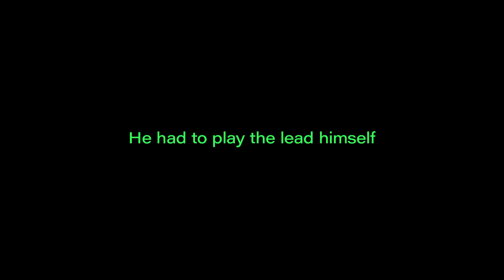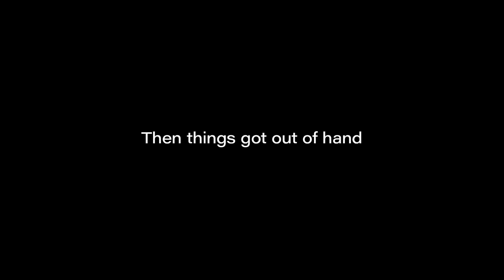IDFA 2017 | Trailer | Drib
A violent art project inspires an advertising campaign that deliberately fails, thanks to creative sabotage. Art becomes commerce, then art again.